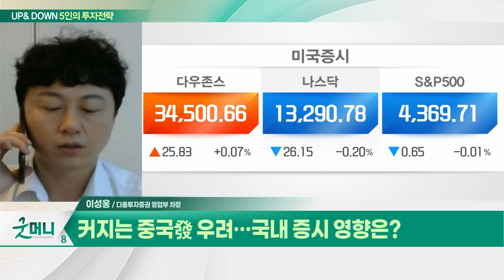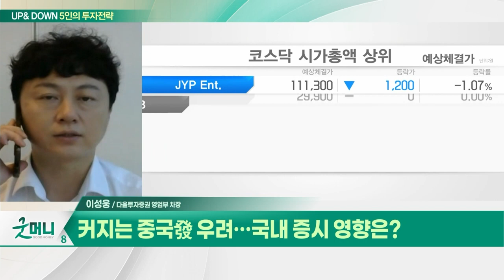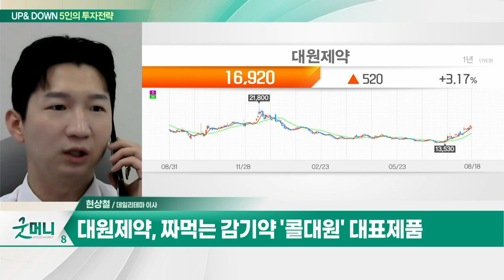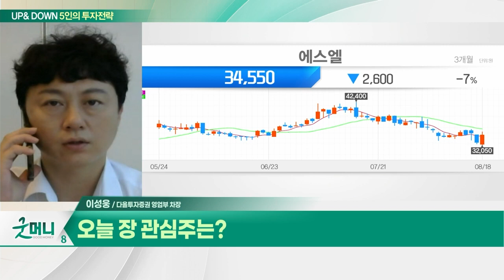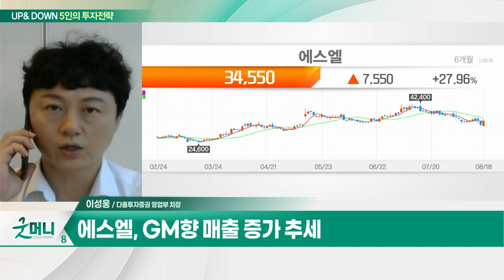대원제약(003220)… 호흡기질환 유행으로 매출 신기록 / 에스엘(005850)… GM향 매출 증가 추세_UP&DOWN 5인의 투자 전략 (20230821)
Q. 美-中 펀치에 '흔들'… 박스피 지속될까?
Q. 커지는 중국發 우려… 국내 증시 영향은?

- 전문의약품 중심 제약 업체
- 짜먹는 감기약 '콜대원' 대표제품
- 호흡기질환 유행으로 매출 신기록
- 올해 실적 기대감 유효
- 기관 매수… 저항구간 돌파 후 우상향

에스엘(005850)
- GM향 매출 증가 추세
- 현대차·기아 SUV 생산 비중 증가
- 증권가 목표주가 상향